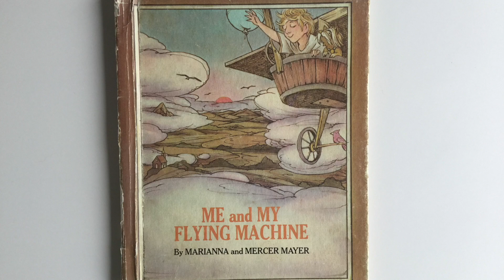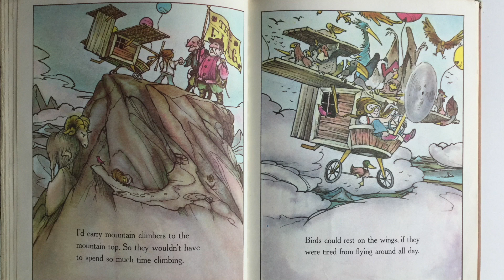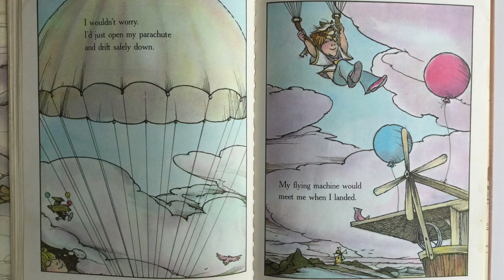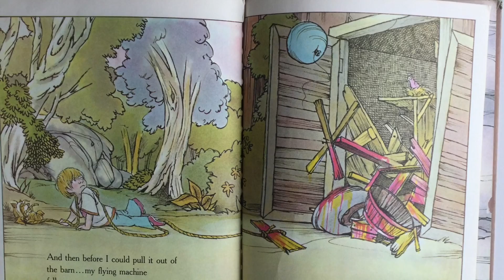LPIE TK 3rd grade “My Flying Machine” with LPIE instructor Katie Stein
Project: My Flying Machine
Instructor: Katie Stein
Grade Level: TK – 3rd Grade

Supplies Needed:

Paper
Pencil
Black Sharpie (optional)
Watercolor Paints (optional)

Lesson Overview: Have you ever had an idea of something really spectacular that you wanted to invent or build, and you drew it? Listen to Katie read Me and My Flying Machine, then envision and draw your very own flying machine with you as the captain. The result is sure to be a tremendous work of creativity and imagination that is unique in the big and small details. You are the captain of this project.

LPIE, Lafayette Partners in Education, is the education foundation for the 6 public schools in Lafayette - Burton Valley Elementary, Happy Valley Elementary, Lafayette Elementary, Springhill Elementary, Stanley Middle, and Acalanes High schools. Our mission is to support and enrich the education of our students.

LPIE supports essential programs at our schools, including technology, specialists in Science, Music, Library, and PE at the elementary schools, electives at Stanley, and sections at Acalanes. We also support wellness, digital resources, classroom materials, library books, and more.

The most unique opportunities that we offer are the artists, scientists, musicians, and writing and world language tutors that we bring into the classroom to deliver exciting hands-on curricula. These instructors are experts and professionals. They add a new and exciting dimension to the subjects.

Thank you for your interest in LPIE and what we do!